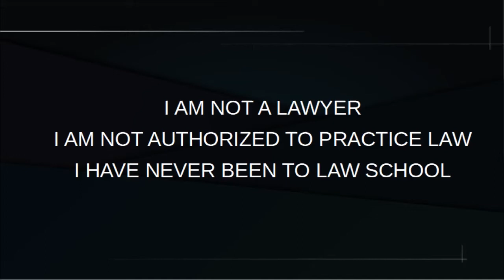How the takashi six 9 trial will influence R kellys trial prt3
This video series will take a look at how the Takashi six 9 trial will impact R kelly's trial.